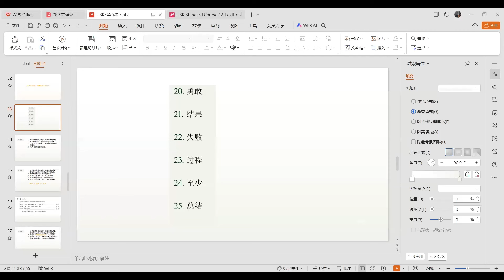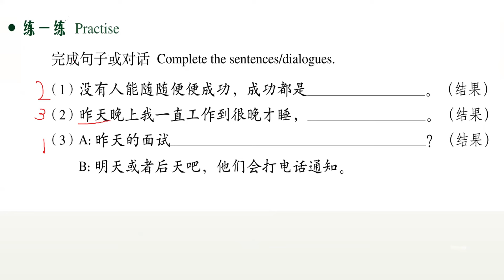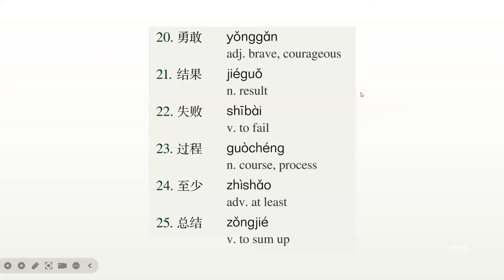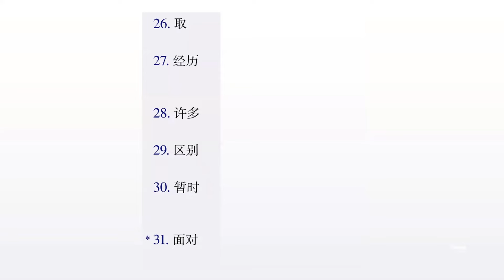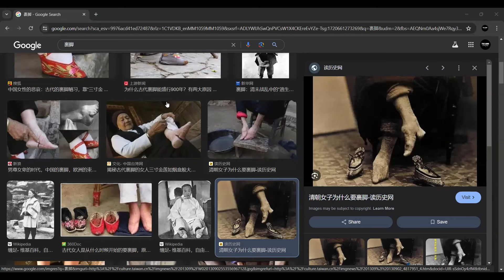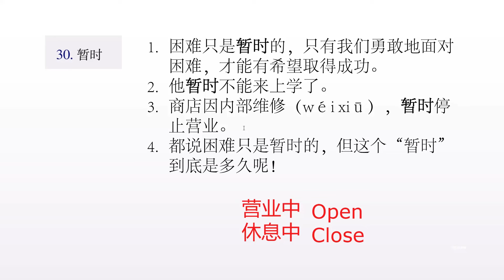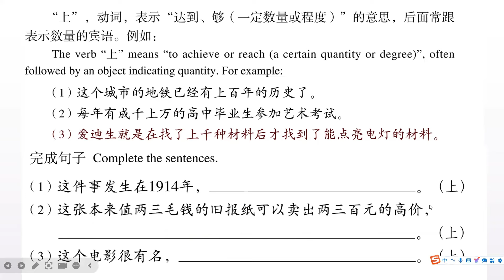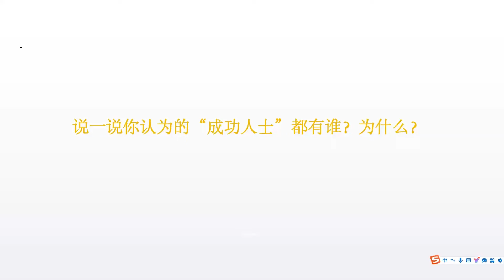HSK 4 Standard Course Lesson 9 (Part 3)